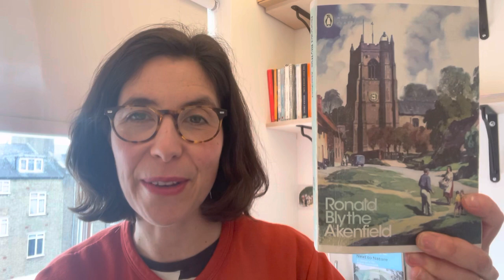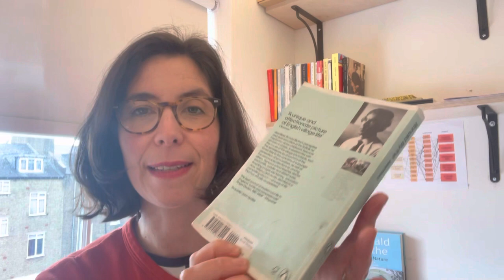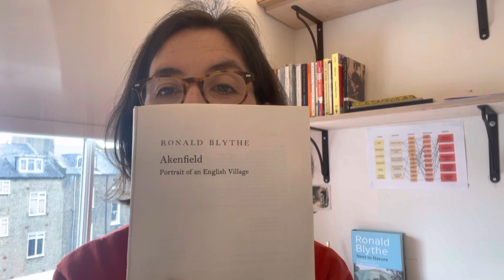📕Akenfield by Ronald Blythe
What actually is this book? An introduction and some thoughts on this extraordinary, very unusual portrait of an English village in 1967.
Find out more about the book and all Emily’s walking book club picks